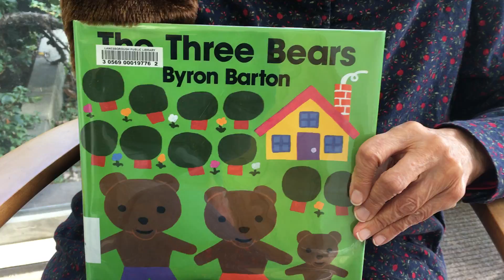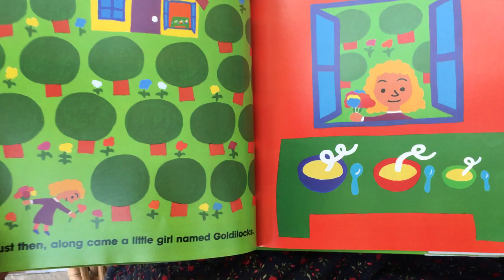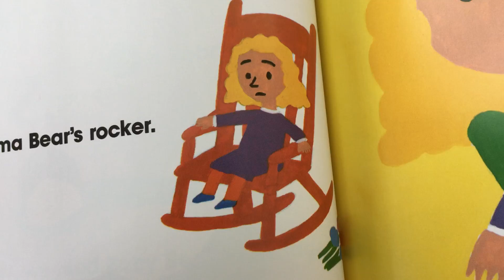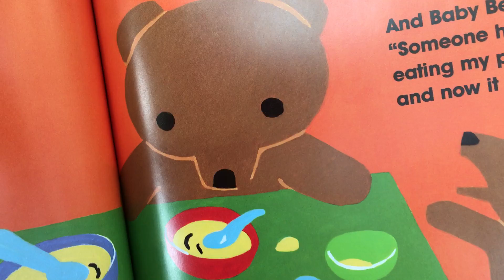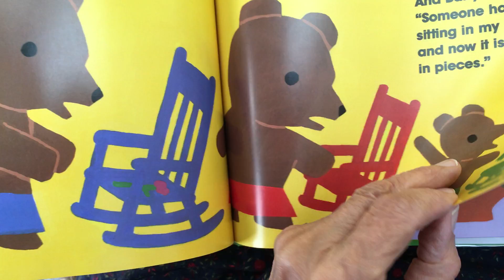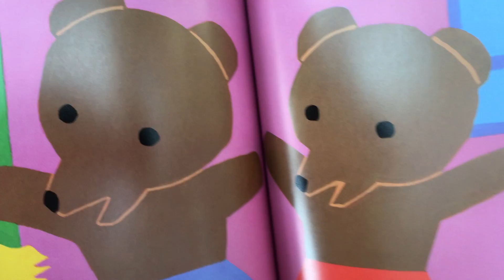Storytime: The Three Bears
Byron Barton, a favorite author/illustrator for young children, chooses dramatically simple yet bold colors for this traditional tale.  Visit your library or independent bookstore!